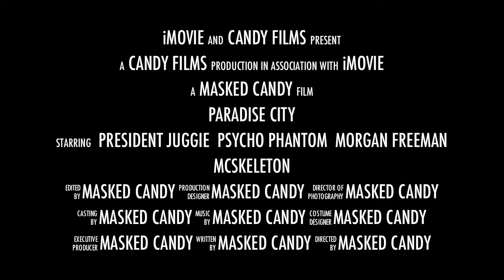Paradise City (2017) Trailer | Best Action Film 2017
Amateur film Paradise City trailer!

VIDEO SPECIAL EFFECTS - FXGURU
SOUND SPECIAL EFFECTS - MULTIPLE CONTRIBUTORS

SPECIAL THANKS TO EVERYONE! ONLY FOR ENTERTAINMENT AND EDUCATIONAL PURPOSES! FAIR USE INTENDED! ALL CONTENT DOES NOT EXIST 10 SECONDS!